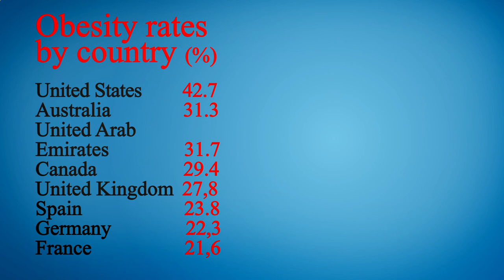Nearest Restaurant From Me Chicago 60611 IL, Cook County, Illinois, United States